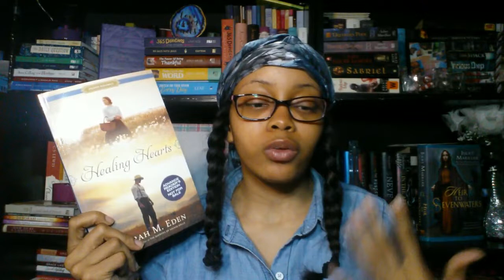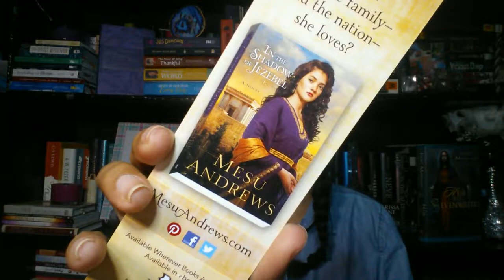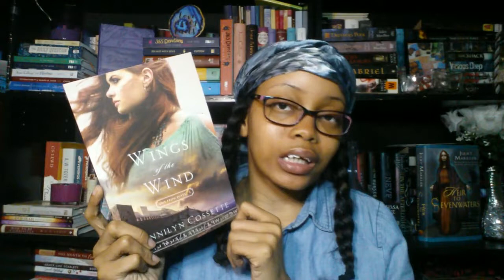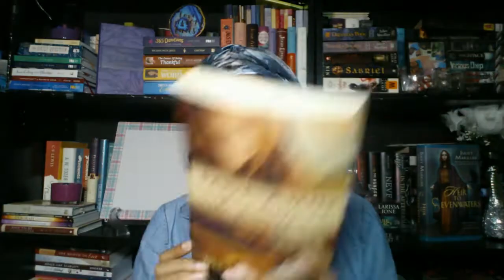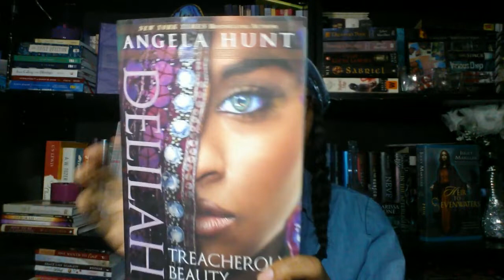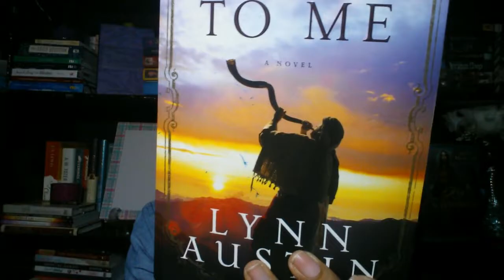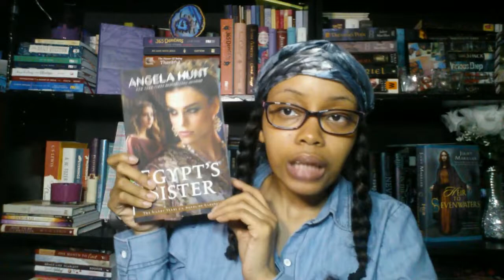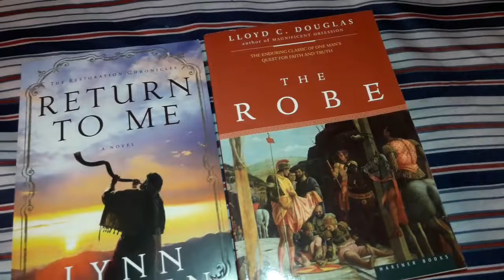January Book Haul | Christian & Biblical Fiction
Hello Gems!

Here is part 2 of my January book haul which includes all of my Christian and biblical fiction novels.

》 The Curse of Misty Wayfair by Jamie Jo Wright
》 Between Two Shores by Jocelyn Green
》 Healing Hearts by Sarah M. Eden
》 Blessed by A.L. Bryant
》 Land of Silence by Tessa Afshar
》 Bread of Angels by Tessa Afshar
》 Counted with the Stars by Connilyn Cossette
》 Shadow of the Storm by Connilyn Cossette
》 Wings of the Wind by Connilyn Cossette
》 Jerusalem's Queen by Angela Hunt
》 Gods & Kings by Lynn Austin
》 Infidel by Ted Dekker
》 Renegade by Ted Dekker
》 Chaos by Ted Dekker
》 Elyon by Ted Dekker
》 Love Amid the Ashes by Mesu Andrews
》 Iscariot by Tosca Lee
》 Bathsheba by Angela Hunt
》 Delilah by Angela Hunt
》 Journey to the Well by Diana Wallis Taylor
》 Mine Is The Night by Liz Curtis Higgs
》 Here Burns My Candle by Liz Curtis Higgs
》 Egypt's Sister by Angela Hunt
》 Return to Me by Lynn Austin
》 The Robe by Lloyd C. Douglas

"He must increase, but I must decrease." - John 3:30